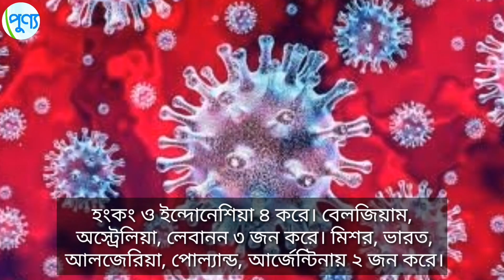করোনার ভাইরাস মানুষের শরীরে কতো দিন থাকতে পারে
করোনাভাইরাসে কেউ আক্রান্ত হলে তার শরীরে করোনার জীবাণু কতো দিন পর্যন্ত থাকতে পারে।

সম্প্রতি চীনের চিকিৎসকেরা এ সংক্রান্ত এক প্রতিবেদন লিখেছে যা ল্যানসেট মেডিক্যাল জার্নাল প্রকাশ করেছে।

তাতে বলা হয়েছে,